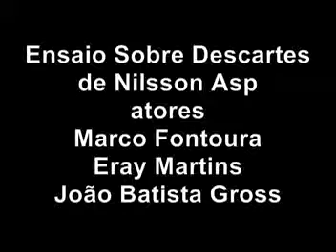Descartes - Com Nilson Asp